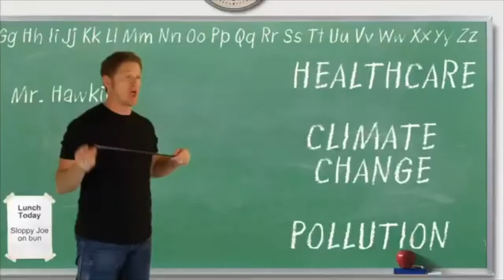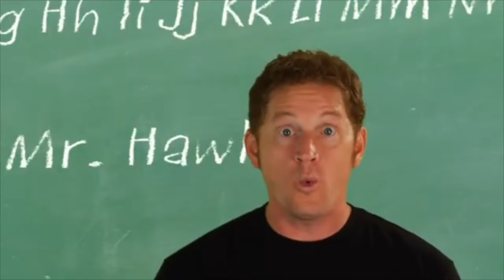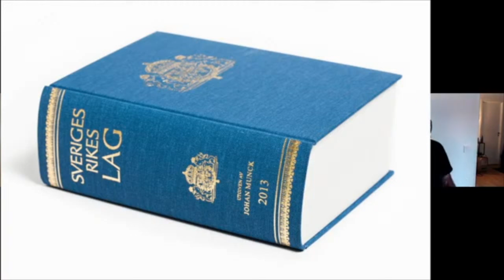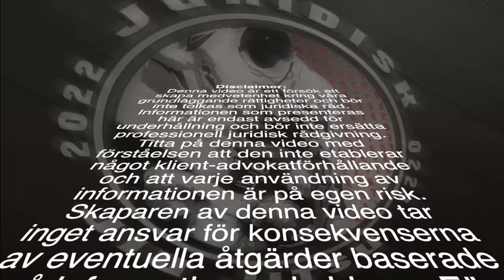Fredagsmys med Ulf och Torbjörn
härlig fredagsdiskussion med Ulf Bejerstrand och Torbjörn (jurist).
kvällens diskussion handlade om lite olika rättsperspektiv.